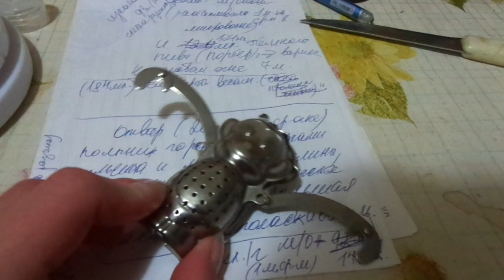мыльный видос с чайной обезьянкой